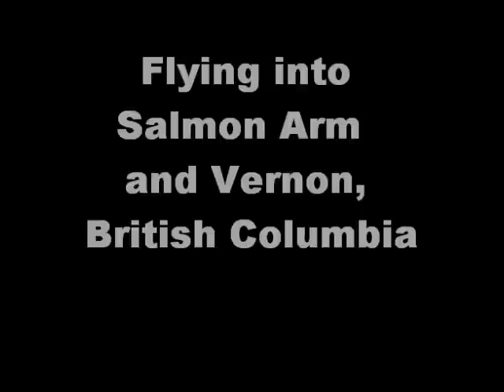Flying into Salmon Arm and Vernon, British Columbia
Airplane: Mary Jane